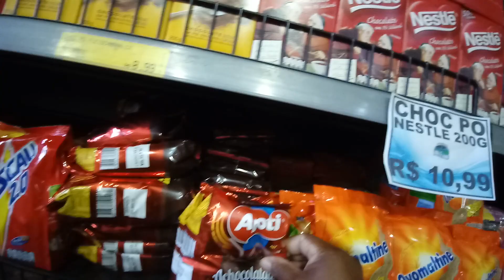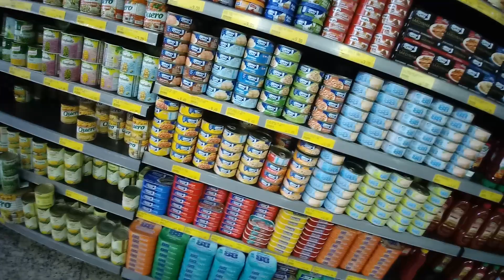Compras do mês de MAIO